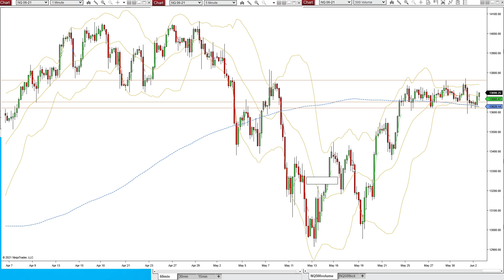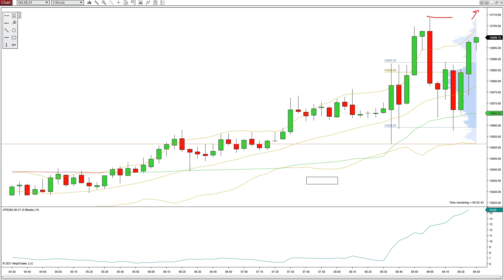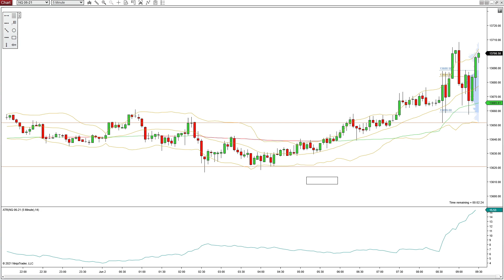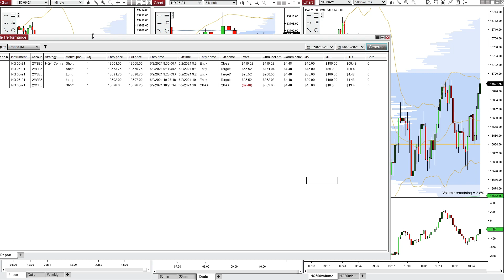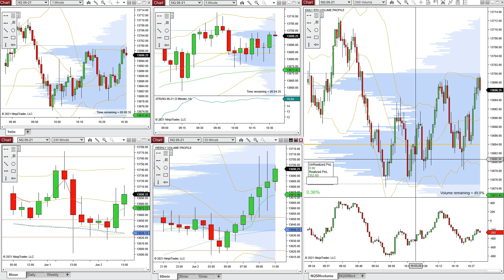Trading a ranging market: Scalping the Nasdaq (NQ) futures! Recorded live 6/2/21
The Nasdaq has been ranging for over a week. It's hard to find a good trade in the current market but we find a few scalps to end the day +$352.